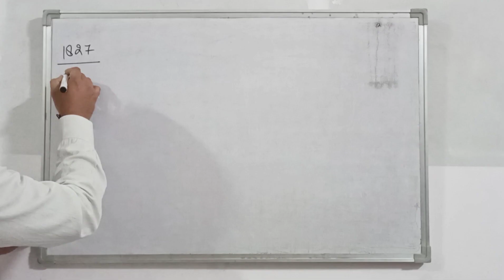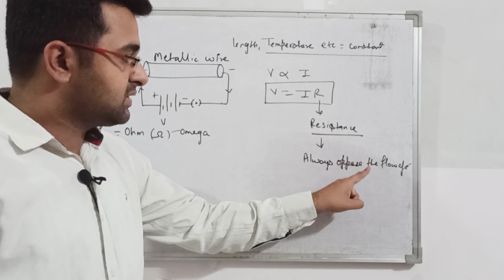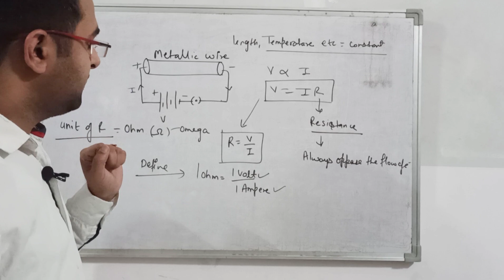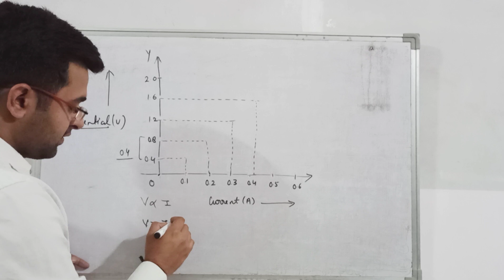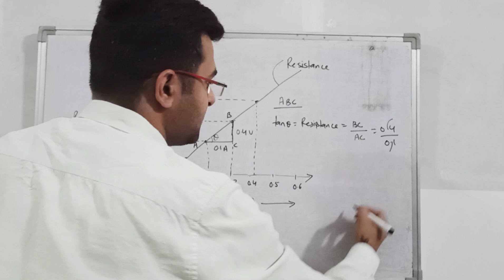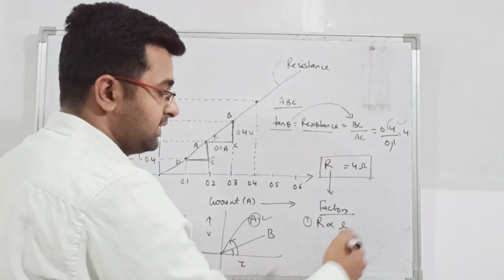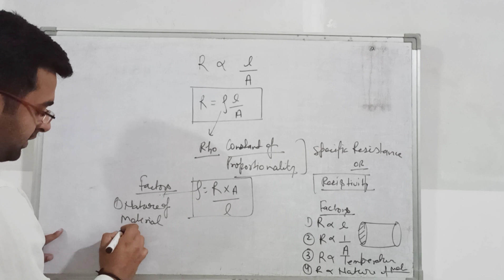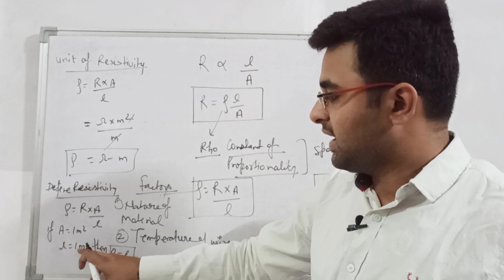Class-10th ll Electricity ll Part-3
For Class10th

Chemistry @Chemical reaction and equations

 If you have any query you can ask in comment box.

PHYSICS II ELECTRICITY II CLASS-X

SCIENCE
FOR CLASS -10